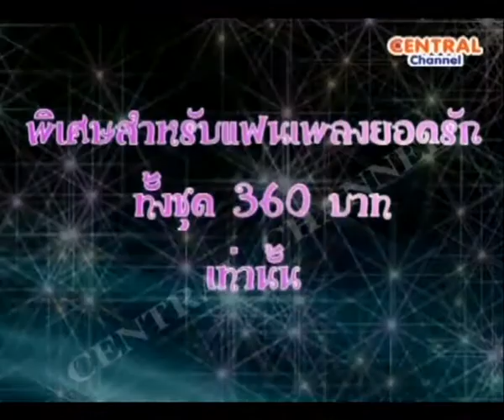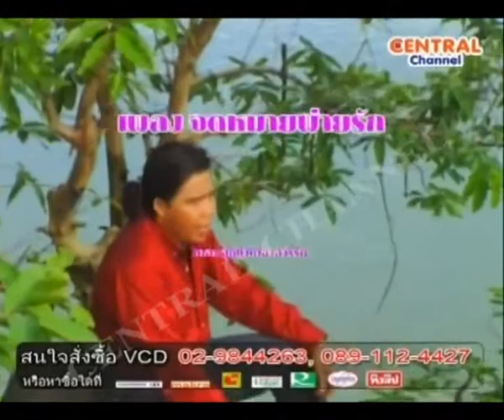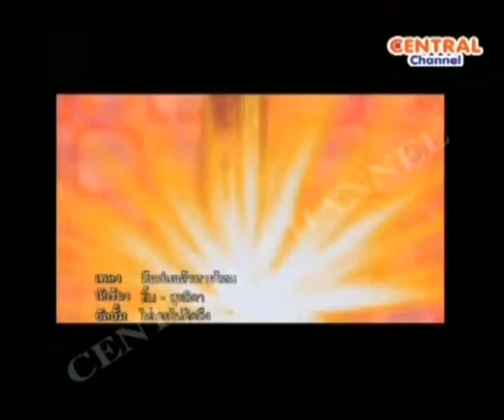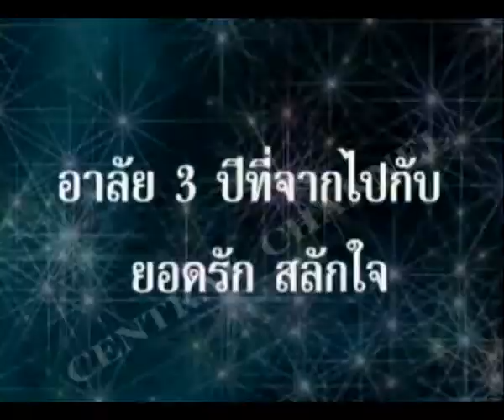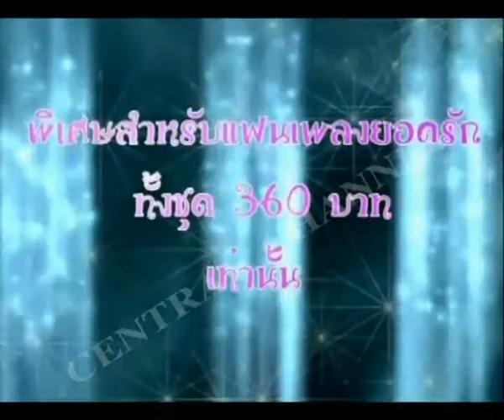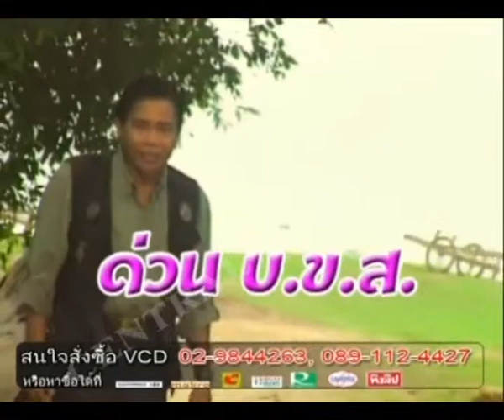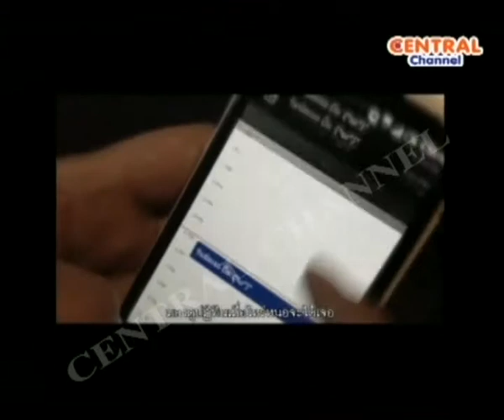เก๋าเก่า 23-08-2555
รายการ เก๋าเก่า เม้าส์ลูกทุ่ง
ทุกวัน พฤหัสบดี เวลา 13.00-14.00 น.